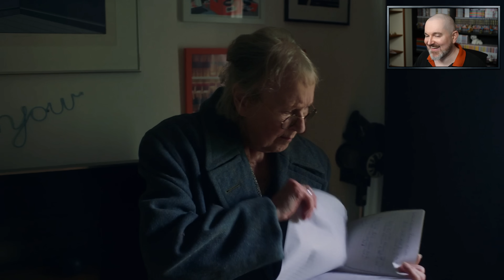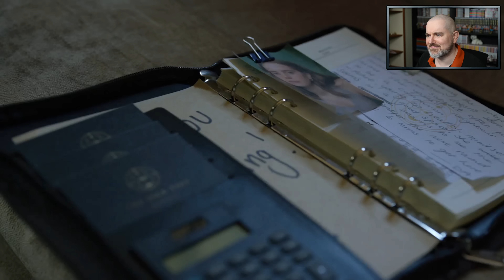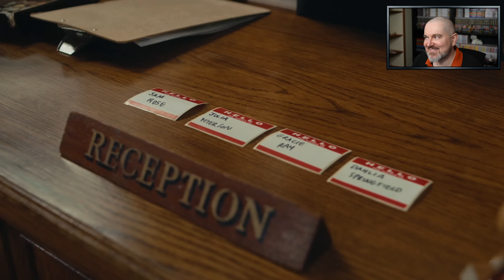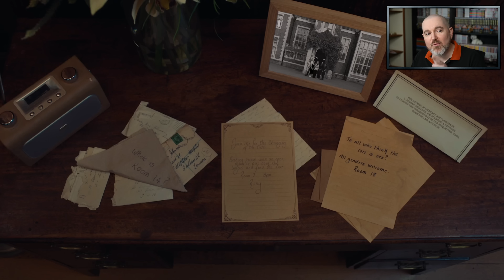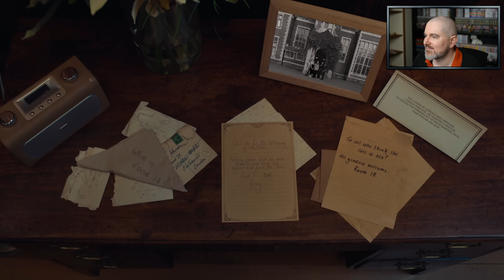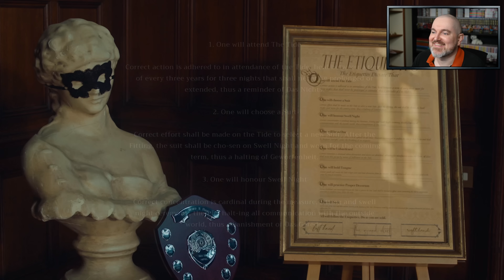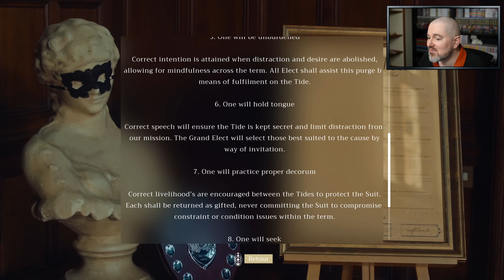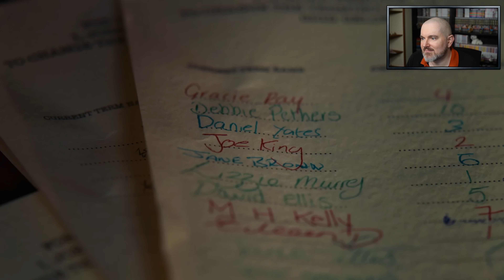THE ISLE TIDE HOTEL 🛏️ L'hotel De La Mort ! DÉCOUVERTE 4K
Dans cette VOD Krayn découvre la démo de The Isle Tide Hotel ! Un père absent doit sauver sa fille adolescente d'une secte éclectique avant leur dernière nuit à l'Isle Tide Hotel. Sauvez Eleanor Malone dans ce mystère excentrique en FMV, où chaque décision influe sur l'histoire.
THE ISLE TIDE HOTEL est développé et édité par Wales Interactive

Comme d'habitude, c'est une nouvelle vidéo. Donc, si vous pouvez laisser un petit commentaire, cela aide toujours pour le référencement 📝. Si vous avez aimé la vidéo, un like fait toujours plaisir 👍.